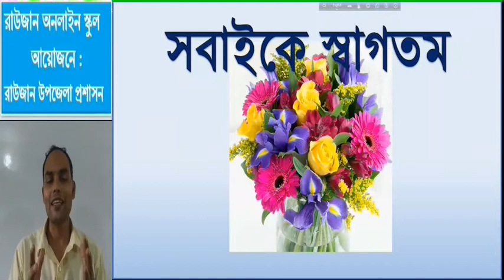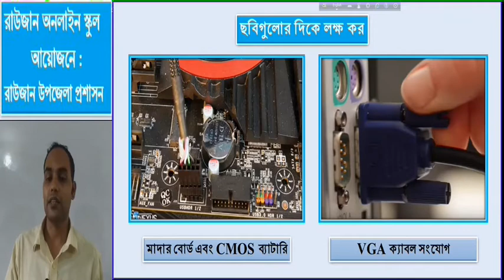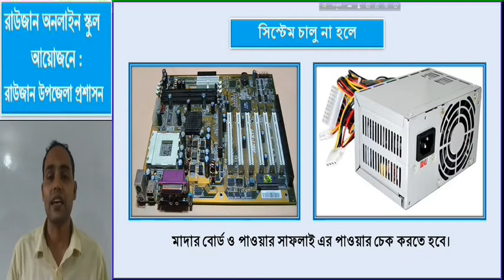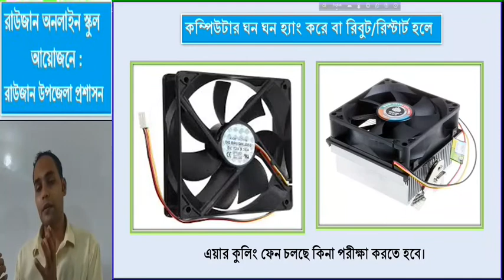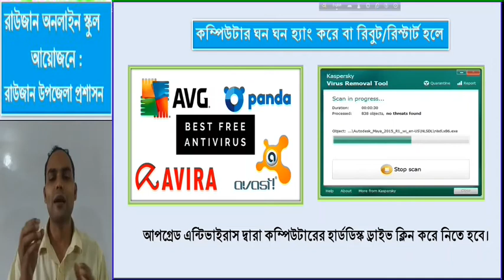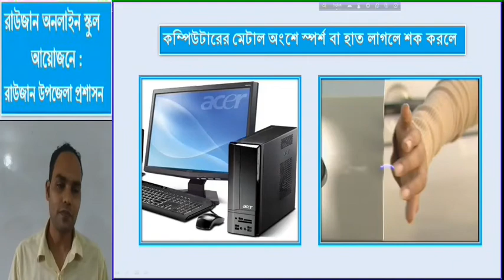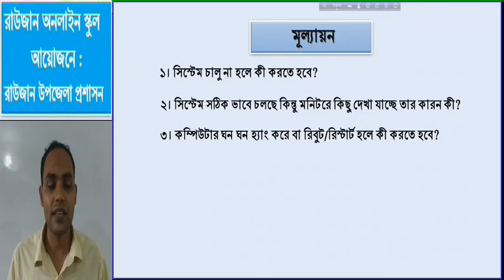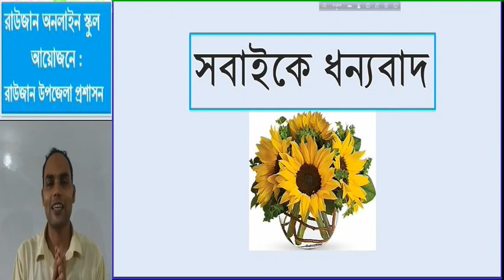কম্পিউটারের সাধারণ ট্রাবলশুটিং